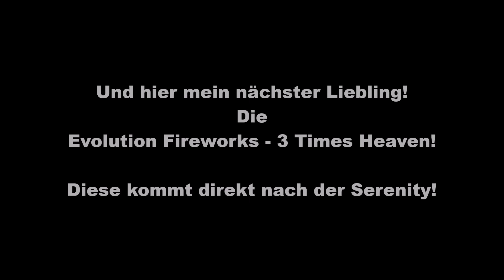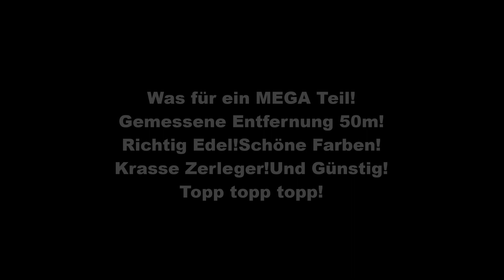(TOPP! TOPP!) 3 TIMES HEAVEN - Evolution Fireworks (Verkaufs Version!) (Pyro Forum Witten 2018)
Dieser Verbund ist mein zweiter Liebling!
Vom Pyro Forum wurde abgemessen und es waren 50m Entfernung!
Heftige Zerleger!Schöne Farben!Riesen Ausbreitung!
Und dazu auch noch günstig! (Ab unter 100 Euro!)
Echt Wahnsinn diese Teile!
Topp topp topp!